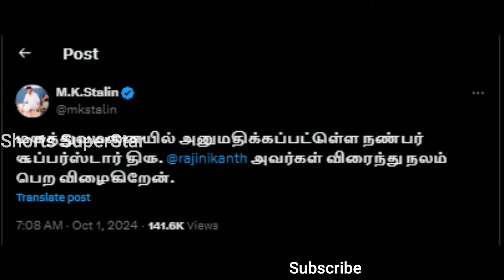தமிழ்நாடு: சூப்பர் ஸ்டார் ரஜினிகாந்த் சென்னை அப்பல்லோ மருத்துவமனையில் ICU -ல் அனுமதிக்கப்பட்டுள்ளார்